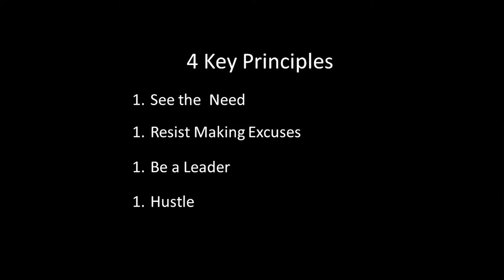Finding my mission: Bringing water to the world. | Brandon Holder | TEDxGreensboro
Can one undergraduate student, returning from a mission trip, really make a significant difference? Brandon's development of a solar-powered water purification system that is inexpensive and deployable will do just that. And, along the way, a few lessons were learned.

He graduated from college in May 2016 and plans to  pursue an MBA degree leading to a career in international aid and relief. A mission trip to Haiti inspired him to become a rising entrepreneur who has recently launched, "Water the World: Live Locally. Give Globally." His organization will provide mobile, solar-powered water pumps for agriculture irrigation and clean drinking water in villages in developing nations.